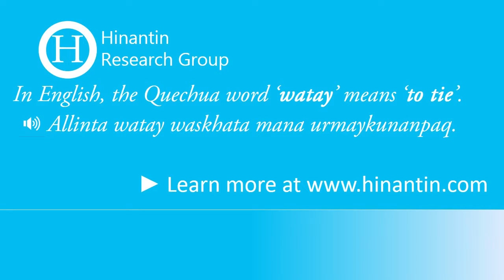How to pronounce watay ‘to tie’